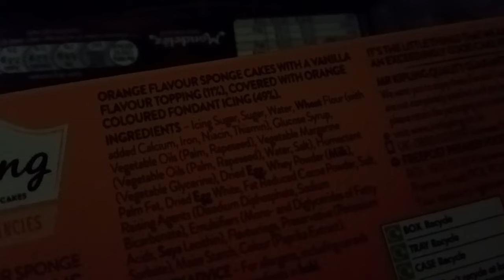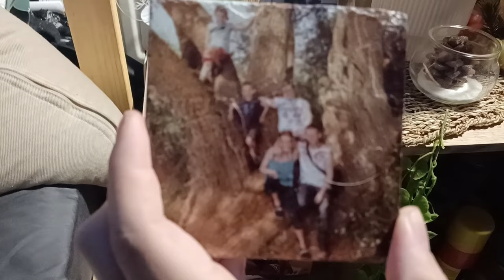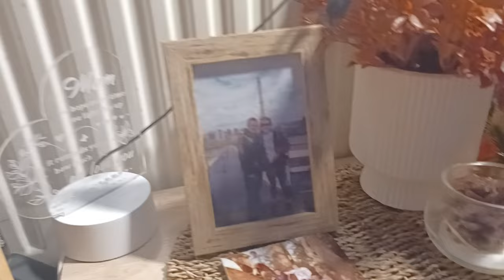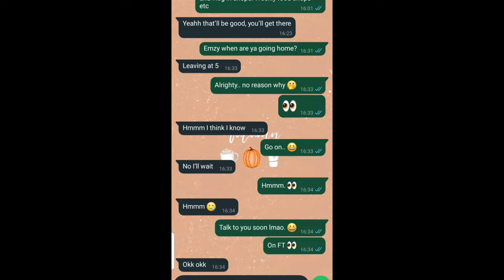A Cosy Day In October: Autumn Walks & Halloween Art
Hey friends! 🍂
In today's video, I'm taking you along on a magical autumn day filled with all the cosy vibes! I started the day with a lovely autumn walk, soaking in all the fall colours and crisp air. Then, I spent a wonderful, cosy evening with my friend, creating some Halloween-themed art that's perfect for spooky season! 🎃✨ To wrap things up, I made a very mini room change-adding some subtle, warm touches that make everything feel even more autumnal. I hope this video gives you all the autumn inspiration and cosy feels! 🧡
Time Stamps:
Intro - 0:00
Journal - 01:33
Vlog Plans - 04:30
Autumn Walk - 05:35
Mini Room Makeover - 07:55
Friend Visit - 11:32
End & Inspiring Talk - 15:26